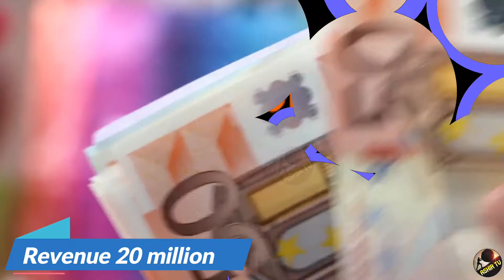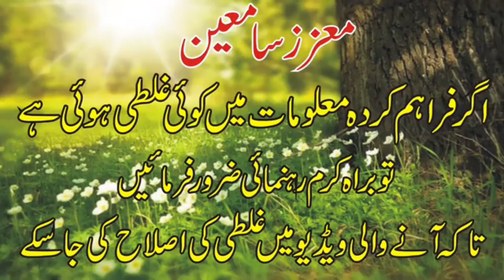Khaadi Pakistan Cloth Brand Documentary | Famous Cloth Brand Khaadi | Aashir Tv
This Is Latest Video Khaadi Pakistan Cloth Brand | Famous Cloth Brand Khaadi | Aashir Tv | In This Video I Will Describe Khaadi brand . Khaadi is a Pakistani fashion and lifestyle brand founded in December 1998. Khaadi presents hand made cloth for customer .
At my channel you can also find these videos.

5 Best Way To Earn Money Online | Simple Way to Make Money | Internet Se Paise Kamaye  | Aashir Tv |
History Of You Tube In Urdu | YouTube Kis Ne Banaya | Inspiring Story Of U Tube | Aashir Tv |
M M Alam PAF Pilot Biography | Indo Pak Conflict 1965 | 6 Sep World Record | Aashir Tv |
McDonald's History In Urdu | Small Food Stall To World's
I am not owner of any content which I used in my video all resource like picture or data from google or any other helpful site so i credit to my all work to google and All Tv Drama Channel or any other sites . if I used any other's content then I will definitely credit to him thanks i hope all owner understand to me if I used some content in my videos thanks again to all owners.